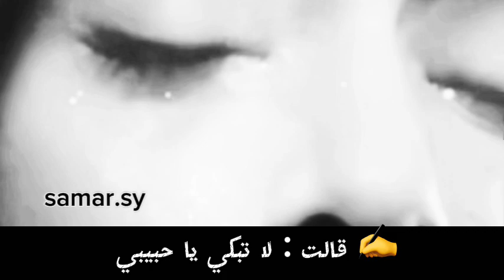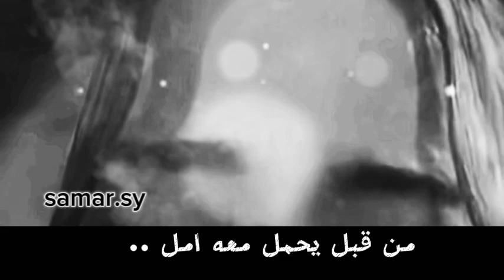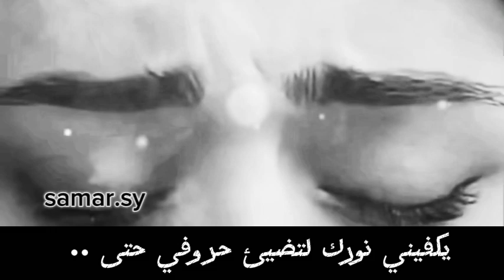موسيقى حزينه قالت : لا تبكي يا حبيبي عندما تتساقط أوراقي ..🍃🍂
قالت : لا تبكي يا حبيبي
عندما تتساقط أوراقي ..
 قال : انتي مزهرة دائما..
لاتحتاجين لمن تزهرى معه
فقط تحتاجين لمن تخرجي له..!
 عبيرك الفواح..!
قال : الالم الذي يعود اقوى..!
 من قبل يحمل معه امل ..
قالت :يا نجما لامع في سماءِ
سأكتفي بوحدتي ..
لن ازعج احد بعد الآن .
قال : الوحدة  انيس ليس مثله شيء
انيساً ملهماً ..
قالت انت نجمًا لامع في سماءِ
يكفيني نورك لتضيئ حروفي حتى
وان غاب الحديث بيننا  حبيبي
بقلمي sy
 1-7-2024 ✍️